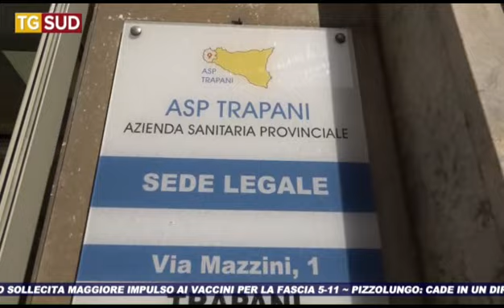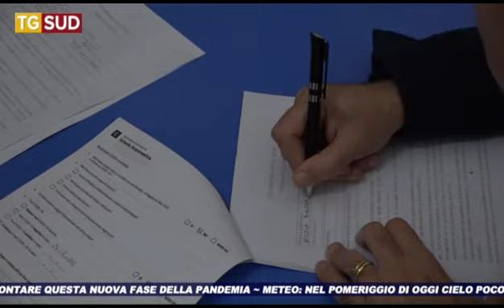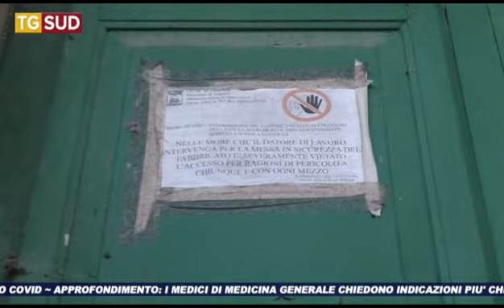TG SUD 08 01 2022